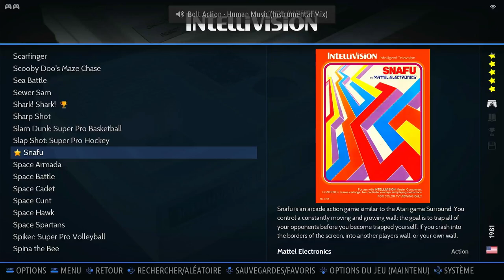Snafu Game 8/Snakes Intellivision Emulated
Snafu
Game 8 / Snakes
Intellivision | Emulated